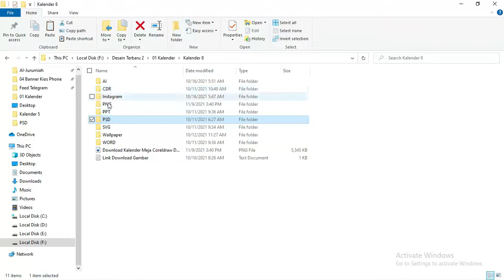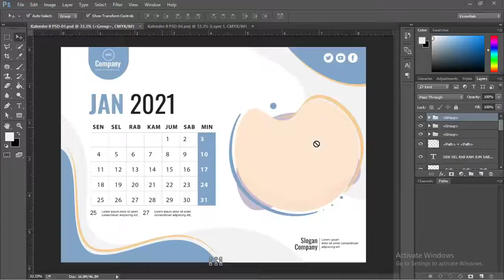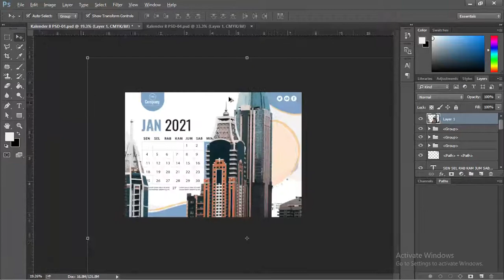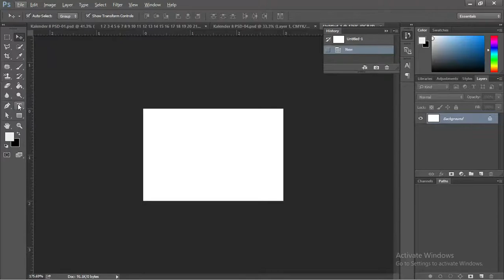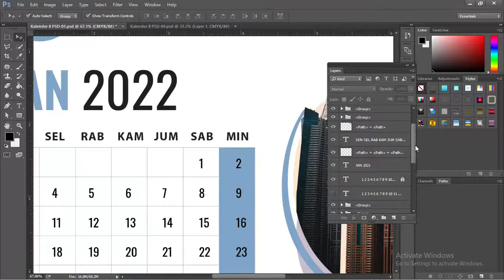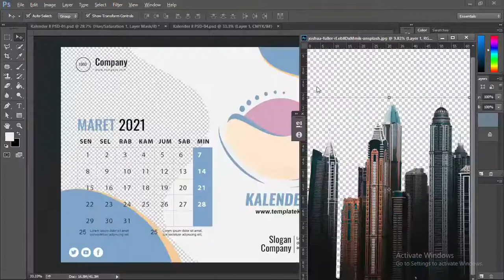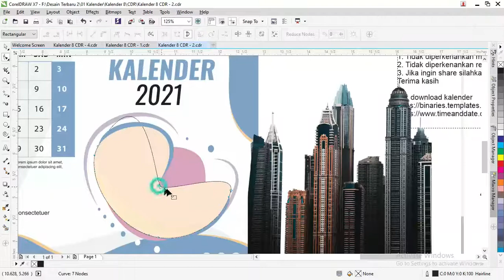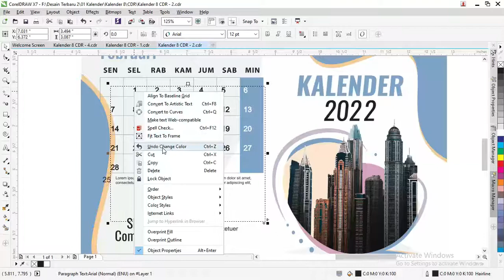Download Sekarang " Desain Kalender Meja 2022 Coreldraw Dan Photoshop Terbaru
Salam teman - teman sekarang kita akan membahas tentang kalender meja ini kita seperti biasa kasih judul Desain Kalender Meja 2021 Coreldraw Dan Photoshop Terbaru

cara ini bisa digunakan untuk membuat desain kalender duduk file yang kita akan bagikan yaitu file kalender di coreldraw dan kalender di photoshop ,cara membuat kalender di dibuat menggunakan coreldraw X7 jadi bagi teman yang menggunakan dibawahnya

mohon di update dulu versi nya karena yang bagikan juga adalah versi coreldraw x7, sedangkan untuk desain kalender duduk 2021 psd admin menggunakan adobe photoshop cc 2015

tapi masih bisa dibuka diversi bawahnya  silahkan teman-teman yang mau desain kalender duduk cdr dan desain kalender meja 2021 psd download desain kalender dibawah :

sedang kan untuk tanggal kalender terbaru dan tanggal merah tahunan bisa simak  dibawah :